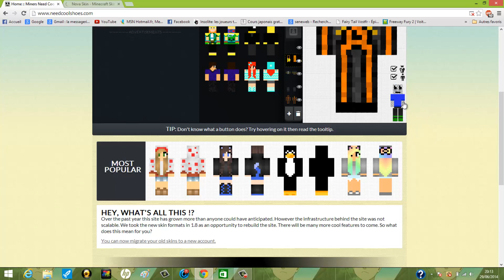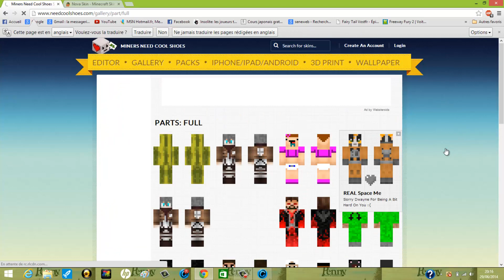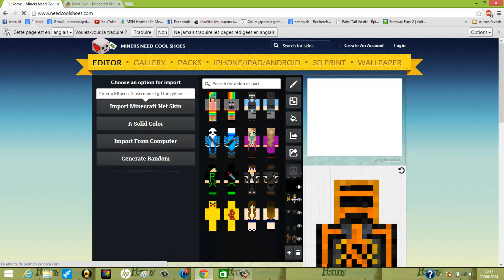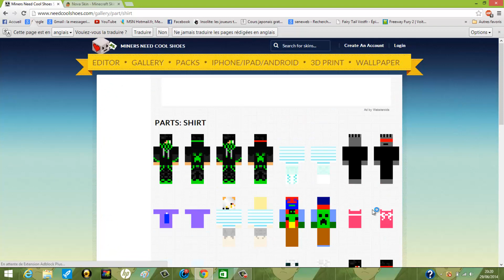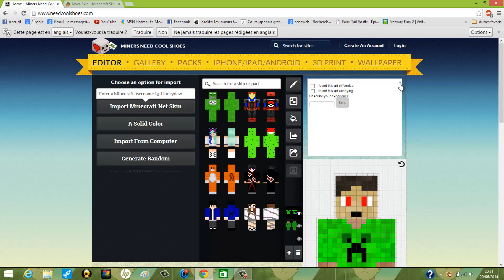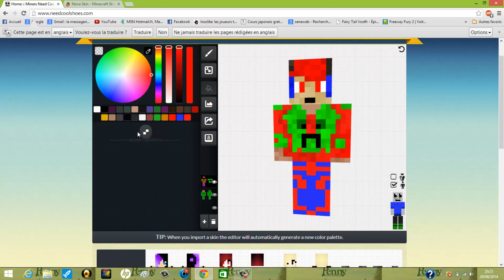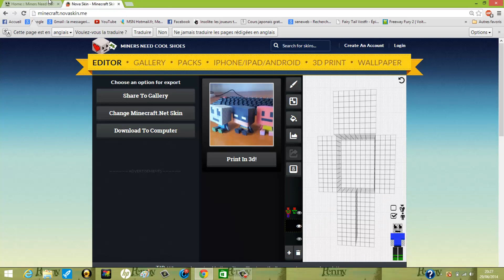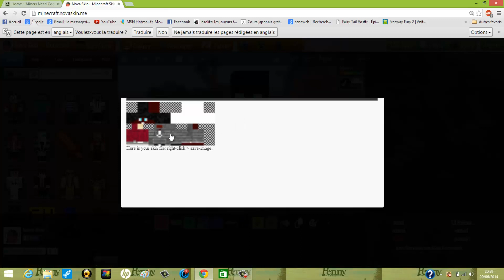*TUTO#2* Comment creer son skin minecraft de A à Z.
Aujourd'hui je vous montre comment creer votre skin minecraft Rapidement et facilement.

                minecraft.novaskin.me